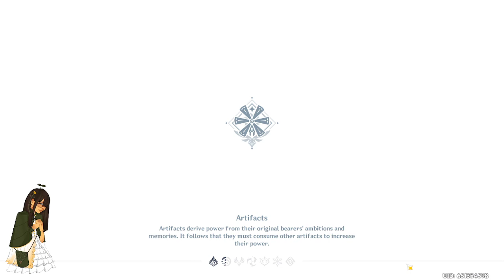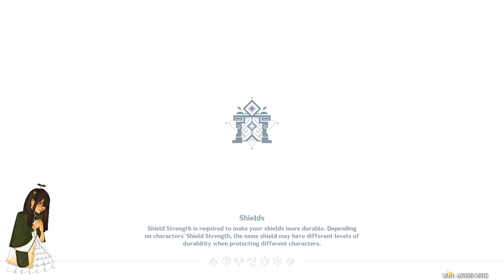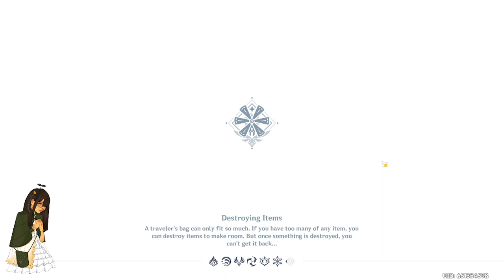The Journey Continues | Day 12 | No Wishing Until Scaramouche Comes